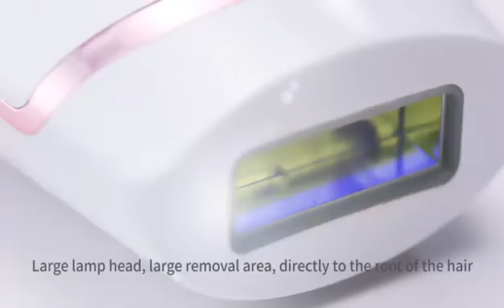IPL 900000 Flash Permanent IPL Epilator Laser Hair Removal Electric Painless Whole Body Hair Remover